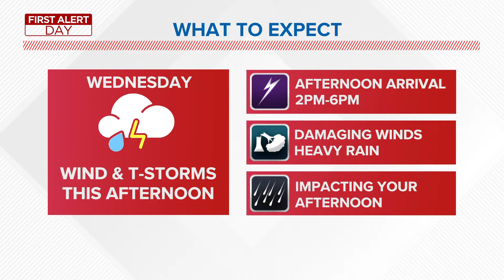Toledo Weather | Top things to know about Wednesday's severe storms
Toledo Weather: A First Alert Day has been issued for potentially severe storms that are moving in right now. What are the risks and is there more ahead tonight? Jenson Strock and First Alert Meteorologist Diane Phillips get you in the loop on everything you should know as hazardous weather rolls into the Toledo area.